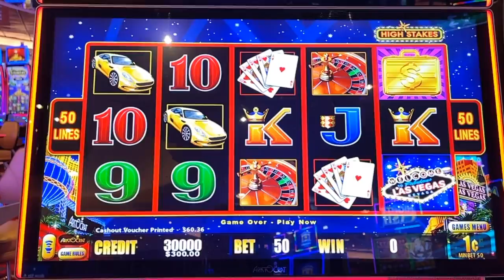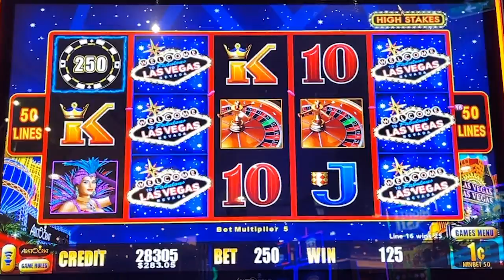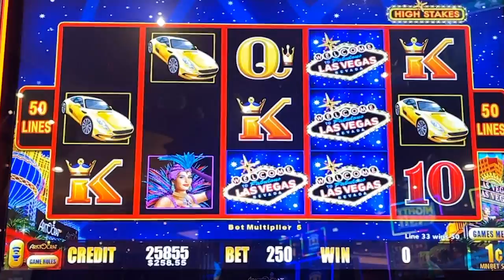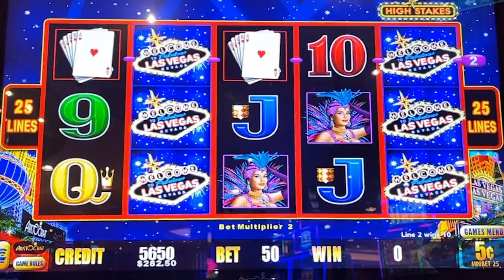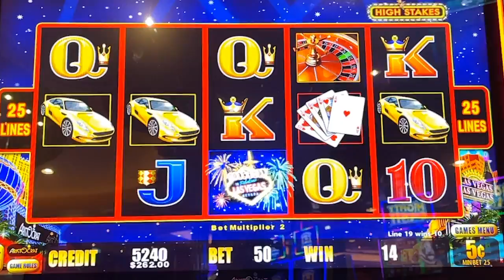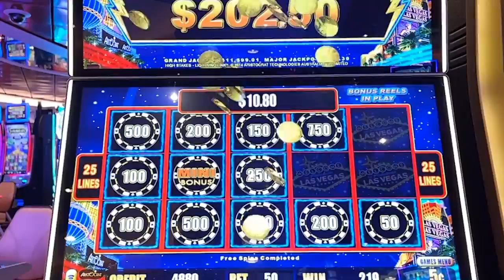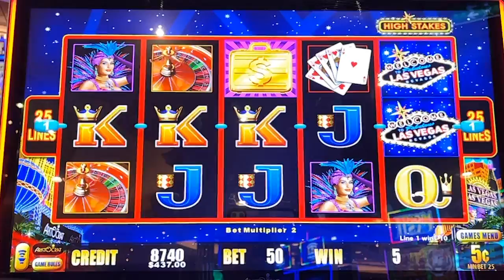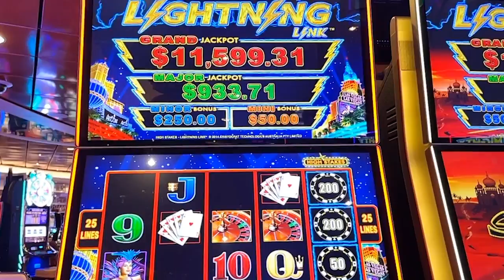Lightning Link - Pennies vs. Nickels - Which Will Pay Better?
Steve Bourie, from the American Casino Guide Book, and his wife, Michelle, play the Lightning Link "High Stakes" slot machine from Aristocrat Gaming while onboard the Allure of the Seas cruise ship.

The beginning bankroll is $300 and they start off by playing for pennies at $2.50 per spin for a total of 40 spins. They then play a similar 40 spins for nickels, again at $2.50 per spin. Along the way they get to play a bonus round, but which denomination will give them a bigger win? If, they win at all?